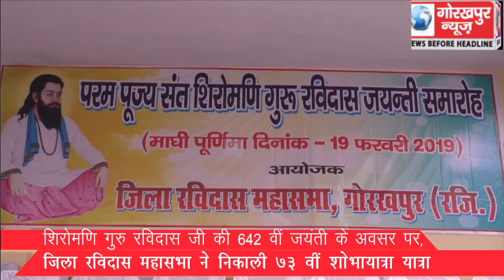शिरोमणि गुरु रविदास जी की 642 वीं जयंती के अवसर पर, जिला रविदास महासभा ने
शिरोमणि गुरु रविदास जी की 642 वीं जयंती के अवसर पर, जिला रविदास महासभा ने निकाली 73 वीं शोभायात्रा यात्रा,